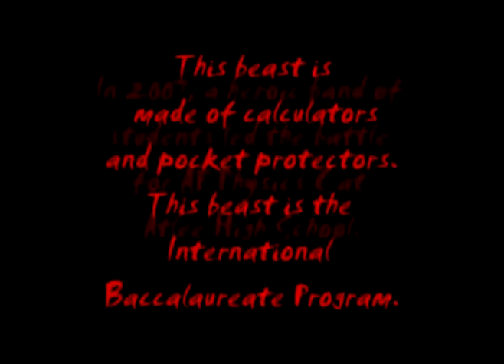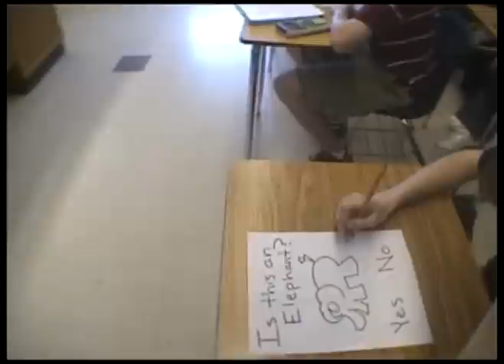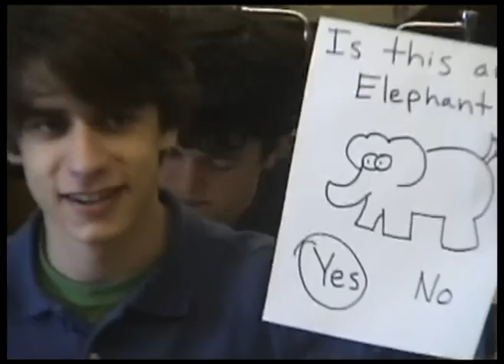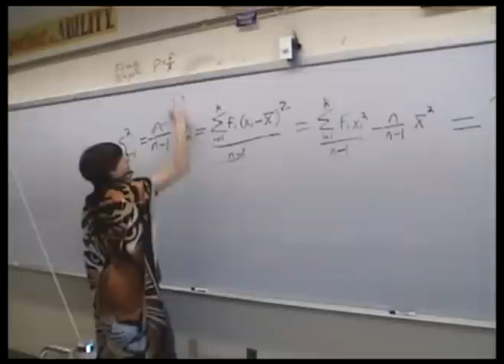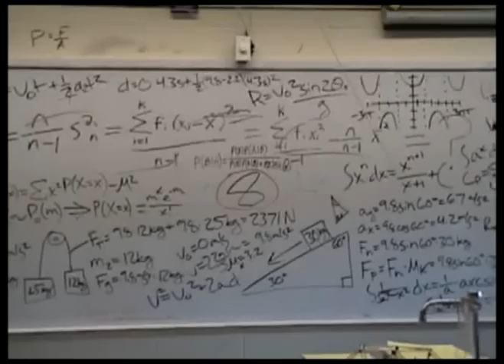008: Fight for AP Physics C Part 1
This is our first movie from Team Awesome Productions, made for our High School's mixed media festival.

So...enjoy =D